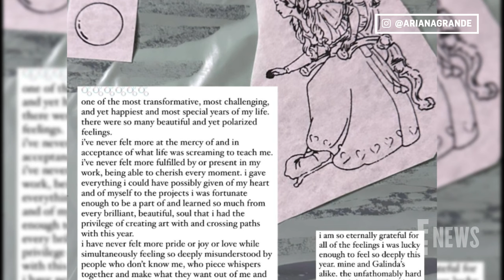Ariana Grande Shares 2023 Has Left Her Feeling "Misunderstood" | E! News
Ariana Grande is reflecting on 2023, calling it one of her "most challenging" years. The singer also addresses the misconceptions about her life, how she's working through trauma and learning to trust herself again.